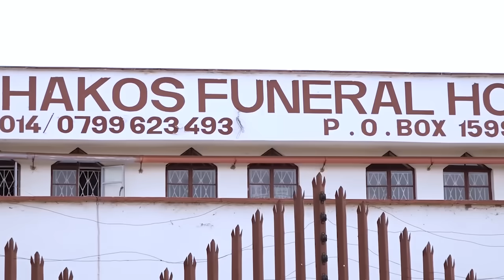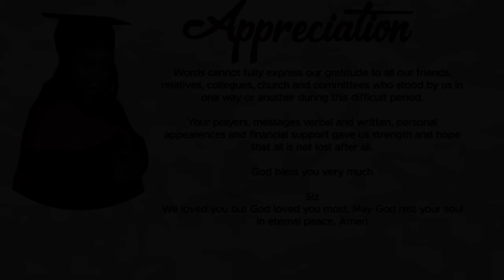CONDOLENCE SONG FOR BETTY BY JACKSON MUTINDA MASEKETE💔💔😭😭😭